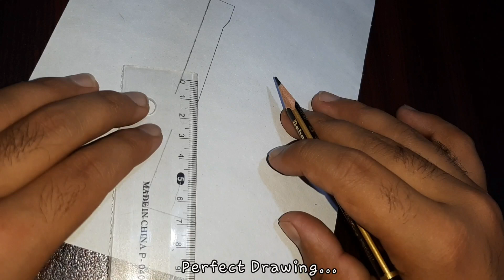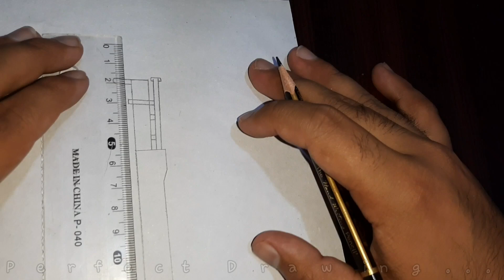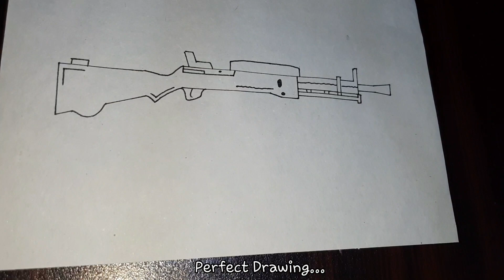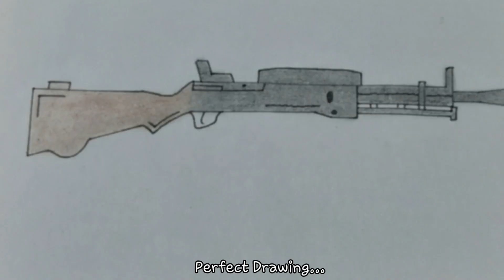How to draw Dp28 gun from PUBG / Pubg guns drawing / Easy step by step guns drawing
Today I am going to show you how to draw guns. Draw a Dp28. Very easy tricks of art for drawing lover. Easy step by step for beginners and elders.

Materials used: Pencil, Pointer, Eraser, Ruler, colors.